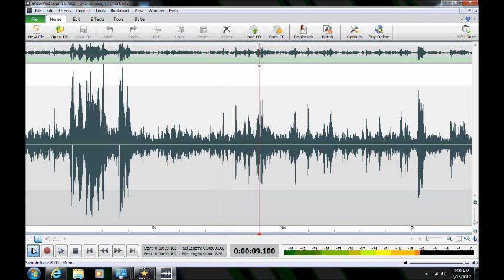University of Maryland Ghost Expedition 2012 ("Rossborough")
ITC ("Rossborough") captured by Maryland Paranormal Research ® at University of Maryland, Rossborough Inn in College Park, Maryland on 13 May 2012.  An ethnic disembodied voice is heard on the P-SB7 (Spirit Box) responding to an investigator's query "What is the name of this building?" A possible spirit entity replies "Rossborough." The P-SB7 was set for the AM band with a 250 ms reverse sweep rate.  [Note: AUDIO is unprocessed and has no enhancements.]